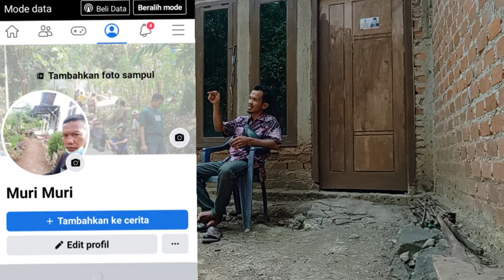PERLU DITIRU NIH‼️BUDIDAYA BONSAI MODAL PUCUK DAN KOMPOS SAJA HASILNYA LUAR BIASA, MAU...?